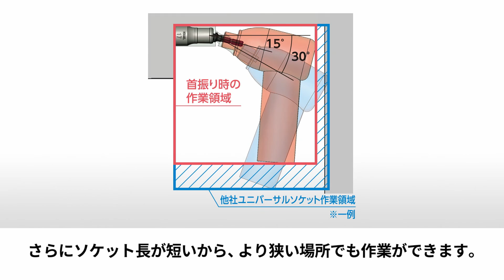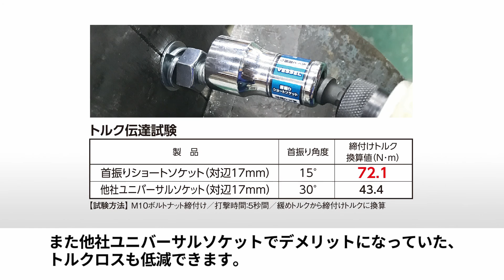ベッセル 首振りショートソケット【ROCK編】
ソケット部を押し込むと固定、引き出すと15°の角度で自在に！
いざという時に差が出る！

①ソケット部を押し込むと固定、引き出すと15°の角度で自在に。
②ダクト取り付け、ガードレール施工など、足場の悪い横打ちに。
③電動インパクトドライバーが入りにくい角際作業で活躍。
④面接触型12角で作業性アップ。